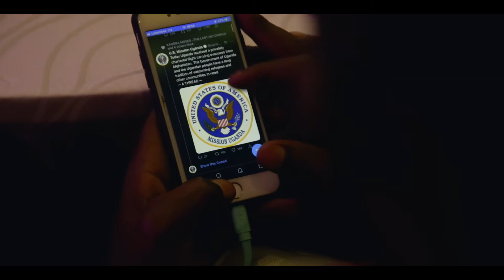"Social media has implications on digital diplomacy and must be used responsibly" - Alex Taremwa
The Uganda Social Media Conference is an annual convening organized by the Uganda country office of the Konrad-Adenauer-Stiftung, aiming to bring together key stakeholders from government, civil society, academia and the media for a constructive exchange on the impact of social media on state and society to highlight both, opportunities and challenges.

The conference provides a unique platform for theorizing, dialoguing and engaging on how the growing relevance of social media shapes our social and political interactions and changes the way we access and process information.